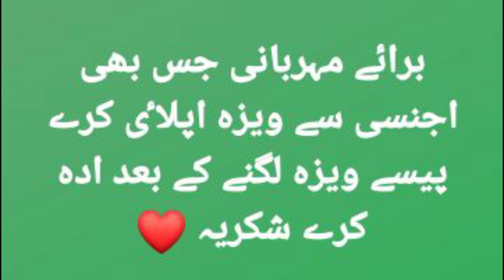NEW saudi FREE visas JOB in SAUDi